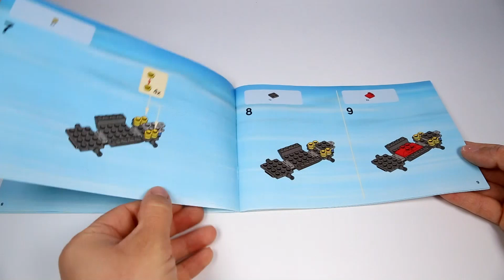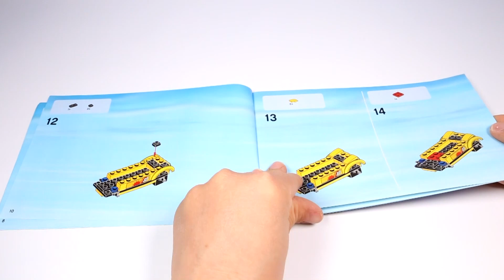LEGO City Great Vehicles 60082: Dune Buggy Trailer Speed Build